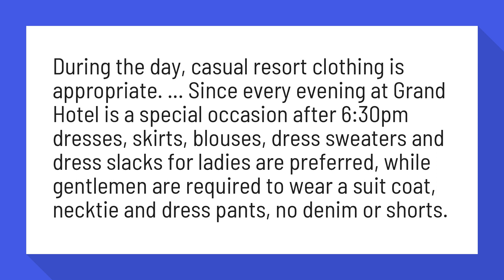Can you wear jeans at the Grand Hotel?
Before You Go - America's True Grand Hotel, Mackinac Island, MI

During the day, casual resort clothing is appropriate. ... Since every evening at Grand Hotel is a special occasion after 6:30pm dresses, skirts, blouses, dress sweaters and dress slacks for ladies are preferred, while gentlemen are required to wear a suit coat, necktie and dress pants, no denim or shorts.